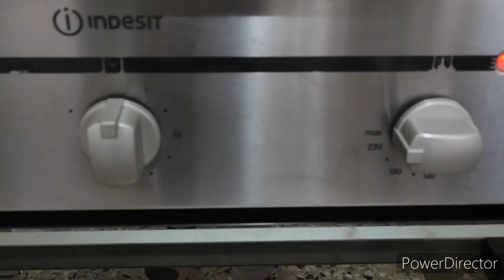Delicioso filé suíno ao forno 😋😋😋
Oi Pessoal tudo bem com vocês? Para quem não me conhece, sou a Adriana e o meu canal é DrikaVlog, casada, mãe de um filho lindo.
Sejam todos bem vindos ao meu cantinho.

Receita filé suíno
2 kilos de filé suíno
2 dentes de alho
1 colherinha de café de páprica da sua preferência
1 colherinha de café curry
1 colherinha de café de açafrão da terra
1 colherinha de cúrcuma
1 colher das de sopa de orégano
200 ml de água
200 ml de suco de um limão
Um raminho de alecrim, se não quiser não coloca.
100ml de azeite de oliva ou óleo

Colocar todos os ingredientes numa bacia, deixar descansar por 4 horas, ou de um dia para o outro, assar no forno a 220 graus por 50 minutos no forno médio, não tão alto e não tão baixo
Isso depende de forno pra forno.
Depois é só se deliciar com esse filé suíno delicioso 😋😋